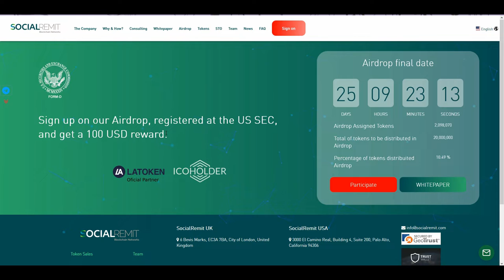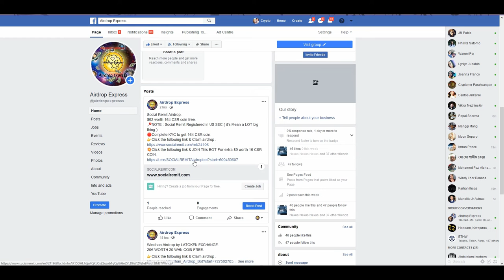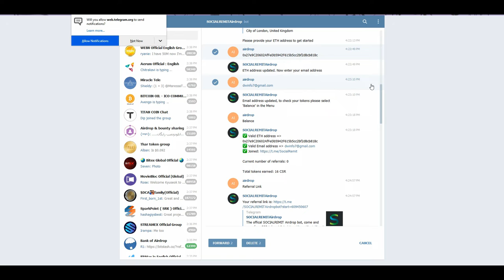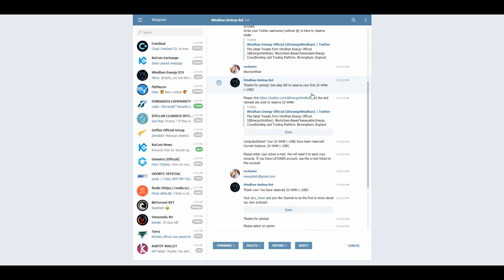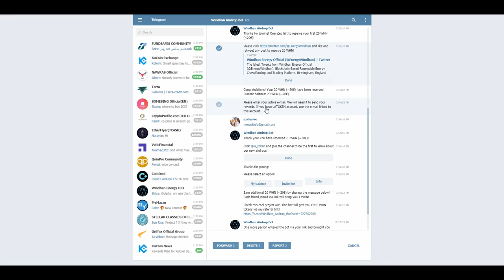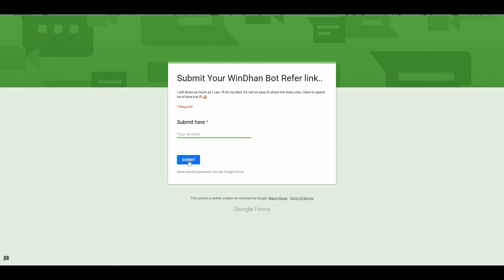$100 WORTH 180 CSR COIN 40€ WORTH 40 WHN COIN ⭐️⭐️⭐️ free airdrop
1. Social Remit Airdrop.
$91 worth 164 CSR coin free.
📍NOTE : Social Remit Registered in US SEC ( it's Mean a LOT big thing )
🛑Complete KYC to get 164 CSR coin.

2. Windhan Airdrop by LATOKEN EXCHANGE.
20€ WORTH 20 WHN COIN FREE.